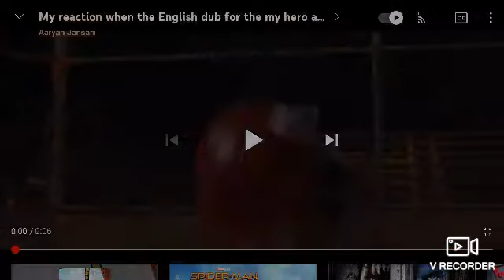my reaction that 2021 is over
I like The Amazing Spider-Man Transformers the animated movie Sonic the Hedgehog 2020 trolls World Tour